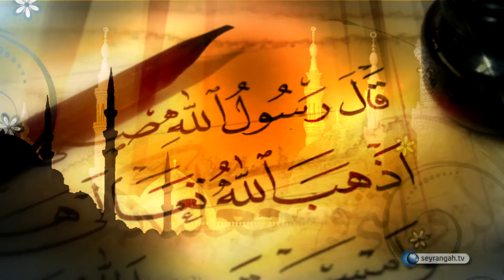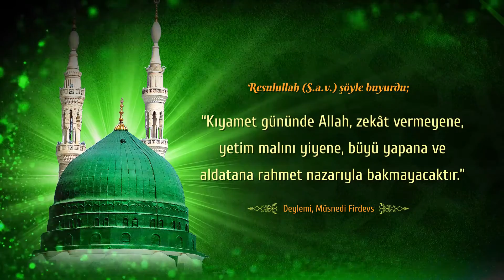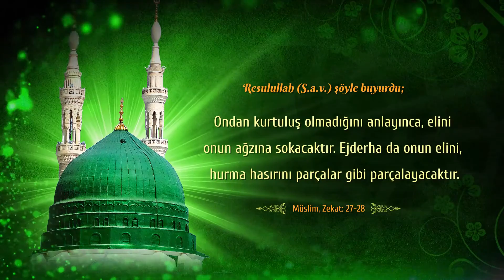Zekat hakkında hadisler